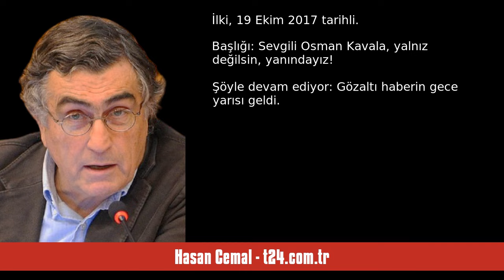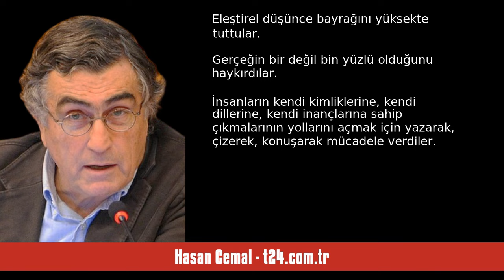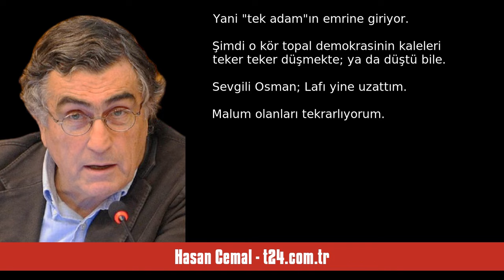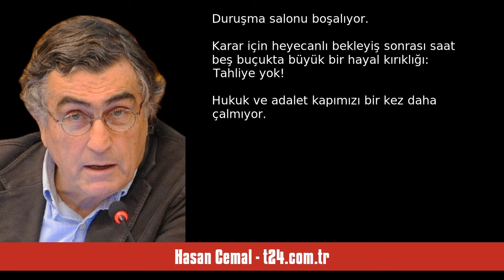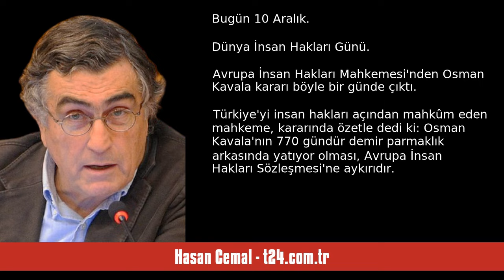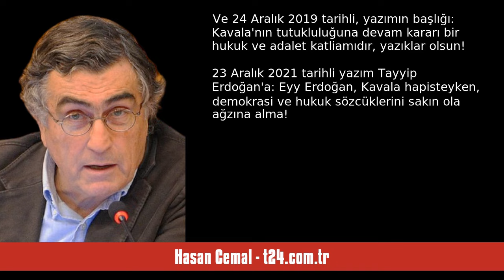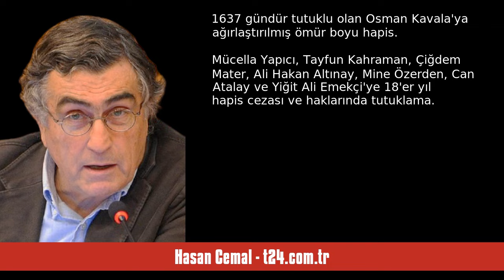HASAN CEMAL: OSMAN KAVALA NASILSIN? HAYIRLI BAYRAMLAR! - SESLİ KÖŞE YAZISI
Hasan Cemal - t24.com.tr - Osman Kavala nasılsın? Hayırlı bayramlar! - 11 Nisan 2024 tarihli yazısının seslendirmesi

"31 Mart güzel bir başlangıç, bir umut kapısı aralanıyor; inşallah senin için de adalet ve hukuk kapısı açılır sevgili kardeşim

Senin için yazdığım yazılara bakıyorum.
İlki, 19 Ekim 2017 tarihli.
Başlığı:

Sevgili Osman Kavala,
yalnız değilsin, yanındayız!

Şöyle devam ediyor:

Gözaltı haberin gece yarısı geldi.
Polis seni Atatürk Havalimanı'nda
Gaziantep uçağından gözaltına almış...

Bir haftalık gözaltı süresi...
15 Temmuz...
Anayasal düzeni zorla değiştirmeye teşebbüs...
Senin yerin d. "